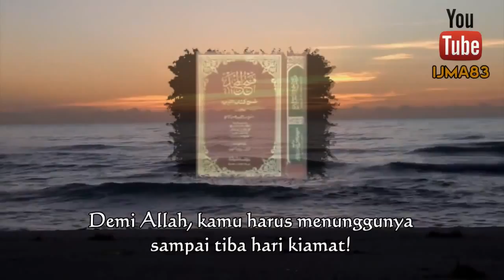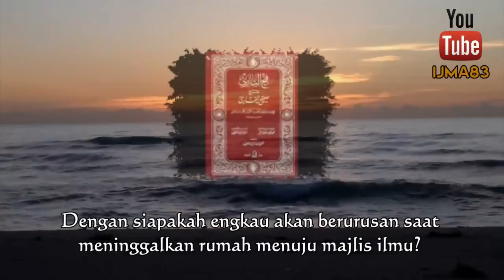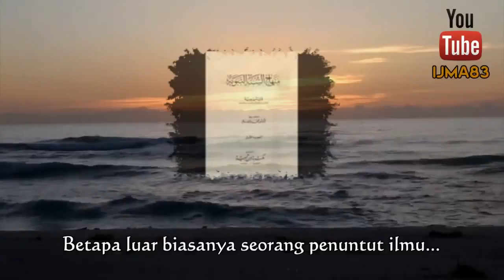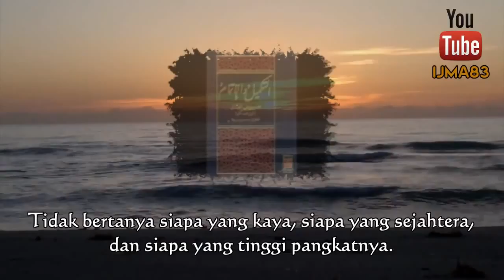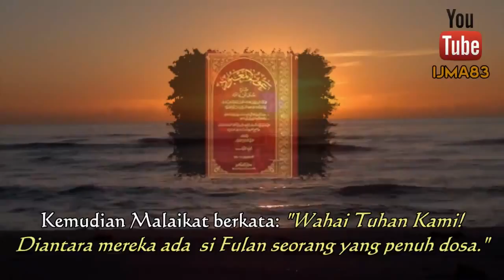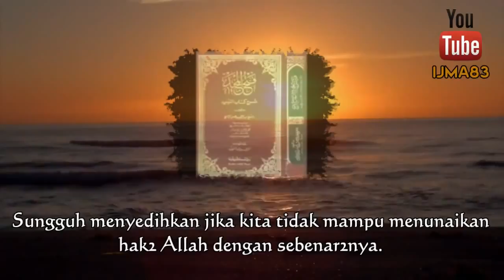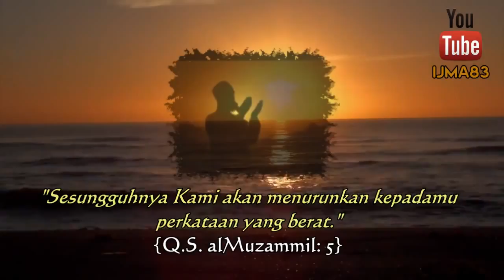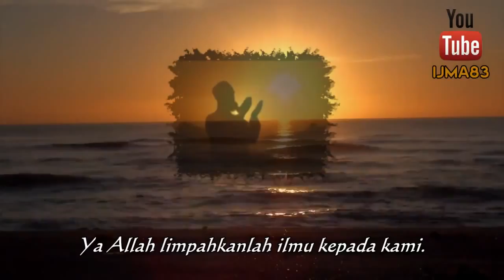Mengapa Engkau Malas Mencari Ilmu